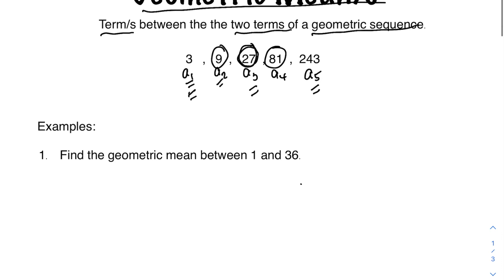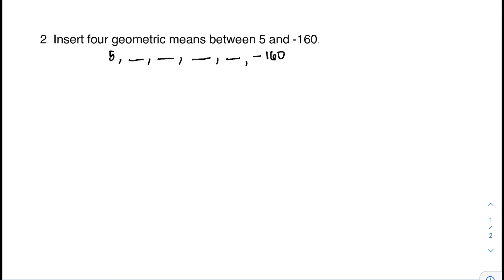Geometric Mean(s) II Sequence and Progression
Geometric mean(s) is/are terms in between two terms of a geometric sequence.